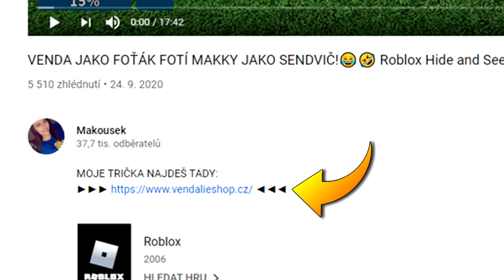NA 24 HODIN JSME NOOBOVÉ V MINECRAFTU!🔥 ZVLÁDNEME TO?🤣 w/@Makousek